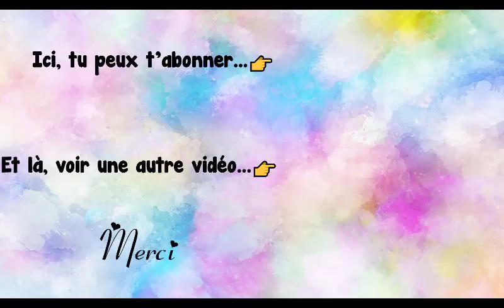Poésie 🌍👫Offrons le globe aux enfants (Le globe) de Nazim Hikmet🌍👫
Offrons le globe aux enfants
Offrons le globe aux enfants, au moins pour une journée.
Donnons-leur afin qu’ils en jouent comme d’un ballon multicolore,
Pour qu’ils jouent en chantant parmi les étoiles.
Donnons-leur comme une pomme énorme,
Comme une boule de pain toute chaude,
Qu’une journée au moins ils puissent manger à leur faim.
Qu’une journée au moins le globe apprenne la camaraderie,
Les enfants prendront de nos mains le globe
Ils y planteront des arbres immortels.
Nâzim Hikmet

Poésie thème Fraternité

Bon visionnage !

Merci !💚